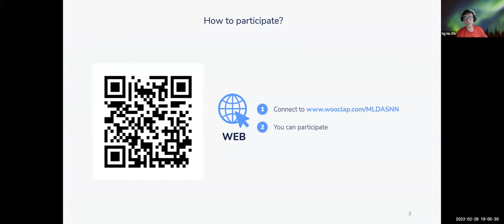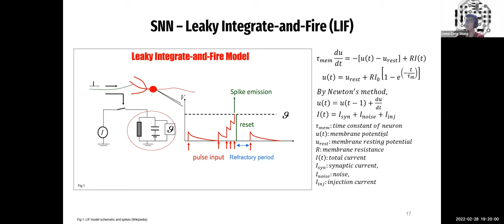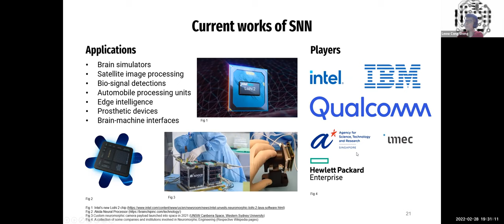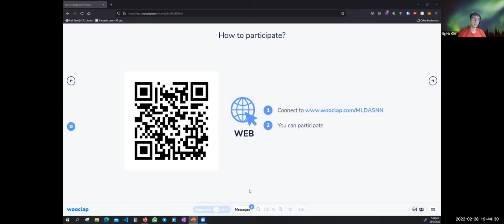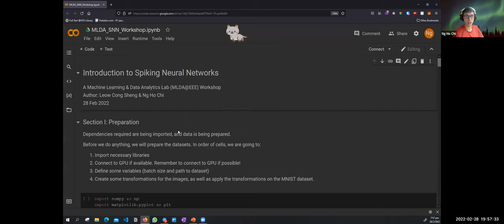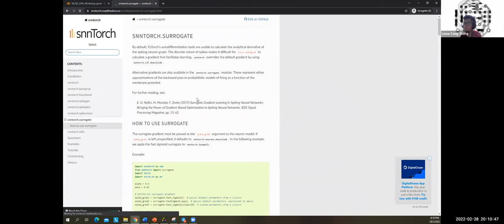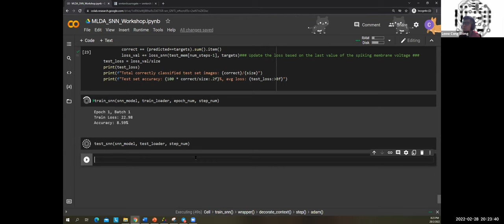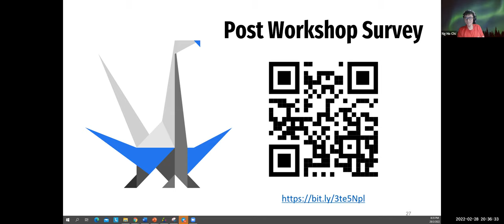Spiking Neural Networks: A Path Towards Brain-Inspired Computing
Have you ever wonder how SNNs work and their difference from traditional neural networks? Or how SNNs play an important role in computing beyond the Moore’s Law?

What is SNN?
Spiking neural network (SNN) is a new form of neural networks with biologically realistic mechanisms designed to emulate the efficiency and effectiveness of the biological brain.